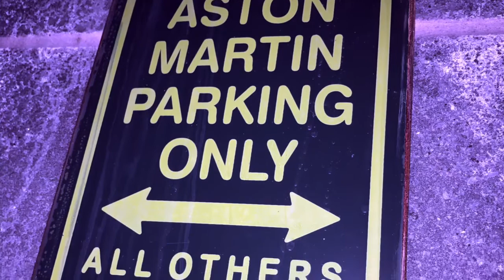I wish I was James Bond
Best man productions